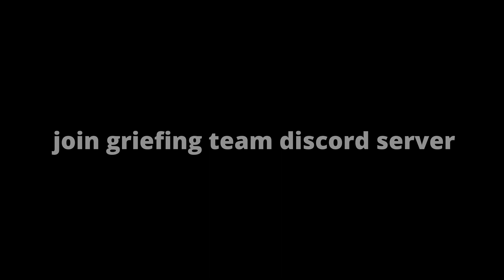lagging retard streamer smp server lol